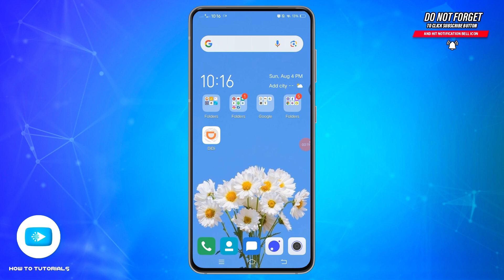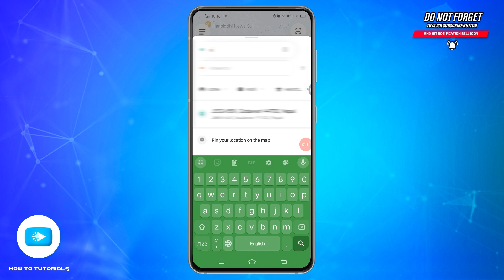How To Change City In DiDi App 2024 | Update Your Location In DiDi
"How To Change City In DiDi App 2024 | Update Your Location In DiDi" - A Video Guide by How To Tutorials.

Changing the city in the DiDi app is essential if you're traveling or relocating to a new area. This video will guide you through the steps to update your city in the DiDi app, ensuring that you can easily request rides and use services in your new location. Follow our instructions to adjust your settings and get accurate ride options based on your current city.